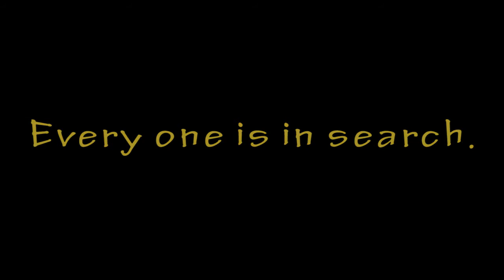Alone (original short/music)